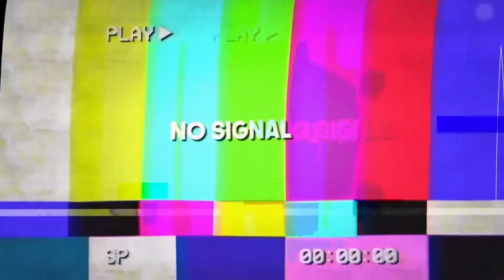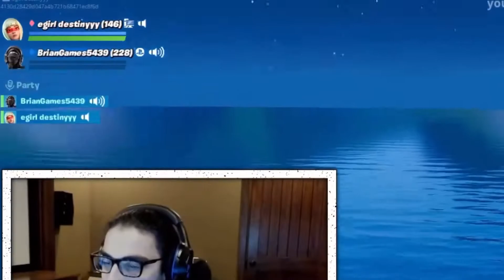Absorber “This Whole Entire Time I’ve Been A Guy” Montage Fortnite compilation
This video is about Absorber saying I’ve been a guy this whole entire time  and people getting shocked and getting girl voice troll in Fortnite montage compilation edited on LumaFusion